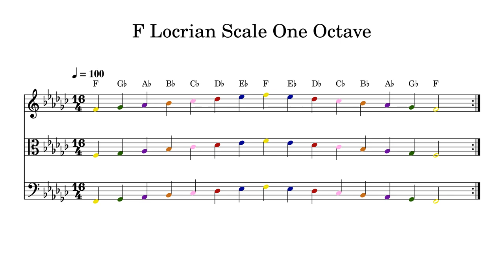F Locrian Scale One Octave at 100bpm Backing Track Color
Play or sing along. This track features double bass, cello, viola and violin playing F Locrian Scale One Octave at 100bpm. Sheet music is provided on G treble clef, C alto clef and F bass clef.